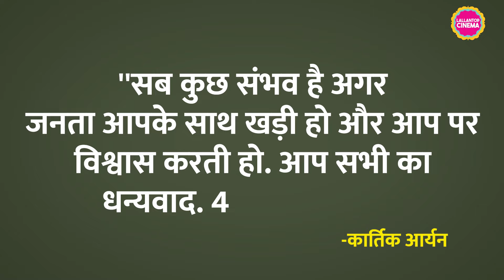Bhool Bhulaiyaa 3 और Singham Again के Box Office Collection में कौन किससे आगे? Kartik Aaryan | Ajay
Kartik Aaryan's Bhool Bhulaiyaa 3 and Ajay Devgan and Rohit Shetty's Singham Again released together on 1st November, 2024. Bhool Bhulaiyaa 3 have crossed the 400-crore mark. What did Kartik Aaryan say about it, know through this video.